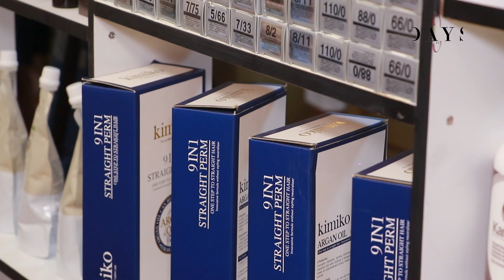"Spa လုပ်ငန်းကိုကိုယ်တိုင်ဝါသနာပါလို့လုပ်ဖူးတယ်၊ ပညာရှင်တွေရဲ့မျိုးစုံပညာပြတာကိုလည်းခံခဲ့ရတယ်"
Best Style III မှာ Customer တွေကို ဘယ်လိုမျိုးတွေဝန်ဆောင်မှုပေးသလဲ ...?